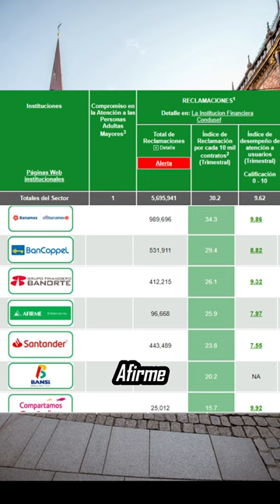Peores bancos en México🏦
¿Tienes tu dinero o cuentas de inversión en alguno de estos bancos?